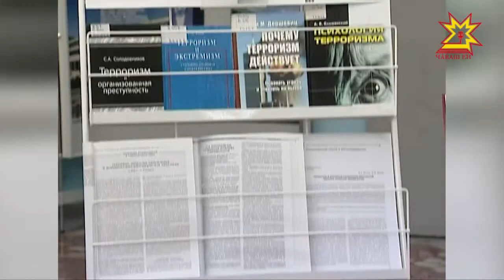Как противодействовать терроризму и экстремизму?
Эту тему обсуждали и на научно-практической конференции в Кооперативном институте.